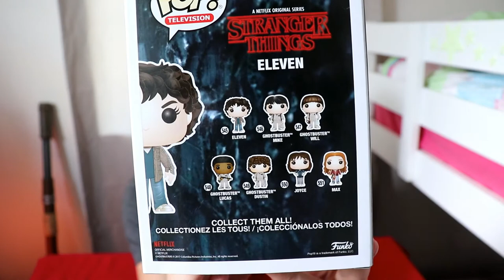Funko pop friday ELEVEN from Stranger Things 2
In this episode of FUNKO POP FRIDAY you will get a look at the ELEVEN POP VINYL from STRANGER THINGS Season 2. This awesome pop is one of newest ELEVEN pops now avaliable and is one of seven in this series set. It is one of the much sort after set of pops. I was fortunate enough to get one.